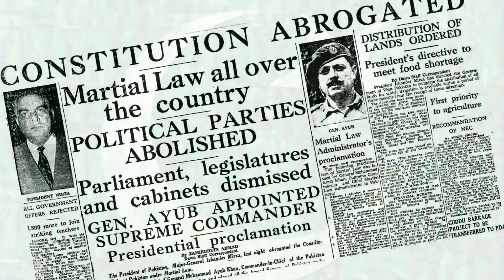Delay in Punjab Elections & Republic Day I Ahmed Ali Naqvi I Episode 35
PUNJAB ELECTIONS’ POSTPONEMENT AND REPUBLIC DAY

Today is important for TWO reasons:
Firstly, Today is being Celeberated as Pakistan day. However, from 1956 till 1958 this day was celeberated as Republic Day as Pakistan became republic on that day. However, military regime of Gen. Ayub Khan after declaring Martial Law, announced that this day will be celeberated as Pakistan Day.
Secondly. ECP announced to postpone Punjab Provincial Assembly elections to October 8 that were earlier planned on April 30.
-Punjab Assembly was dissolved in January 2023, and as per the constitution, new elections must be held within 90 days.
-SCP also ordered with bare minimum delay
-PTI condemned it but PDM demanded the same in yesterday’s Joint sitting of Parliament.

Implications:
For almost all the legal and political analyst this decision is biased, unconstitutional and will definitely deepen constitutional and political crisis leading to more economic crisis.

-Violation of Constitution
-Another legal battle
-Another political matter which political leaders failed to resolve and thus will be decided by courts
-Weakening of Democracy.
-Law minister’s argument that delay in elections beyond 90 days (in violation of constitution) has happened in 1988 and 2008 means Martial law can be justified too because there were martial laws in Pakistan before.
-Question mark on ECP and therefore legitimacy of elections under current ECP
-Beginning of a new era of clash among Civilian institutions, in this case: ECP vs SCP, SCP vs Ministeries etc.
-Possibilities of thaw in relations between PDM and PTI diminish
-Another lawyer movement might erupt
-Neutrality of establishment leads to chaos. Civilians are unable to deal with constitutional and political issues by themselves.
-Deepening Economic Crisis

Conclusion
Once Gen. Zia ul Haq said that Constitution is nothing but a piece of paper. Today’s decision of ECP clearly meant it but the irony is it is being done so by a civilian setup.
It is ironic that 23rd March which is originally meant to be a Republic Day was called off by military regime of Ayub Khan, but today by mocking the Constitution and SCP, civlian leadership did the same.
Who says history doesnt repeat itslef ?